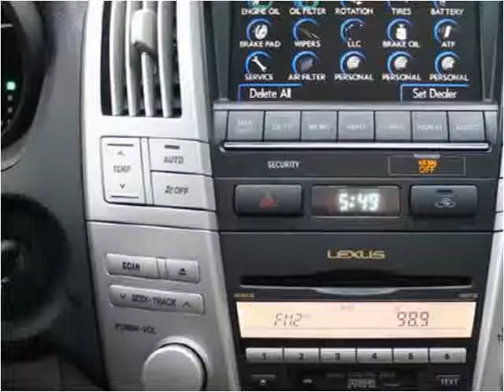2009 Lexus RX 350 Used Cars Seattle WA